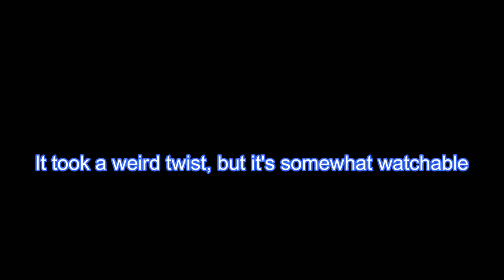teaser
Decided to direct a sitcom over at Landis

I am regretting that I put myself through the process to edit the video